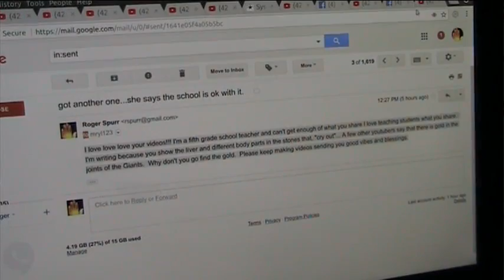California Teaching Mudfossils To Students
Mudfossil University has received a second report of a school in California progressive enough to allow student exposure in class to this new science.